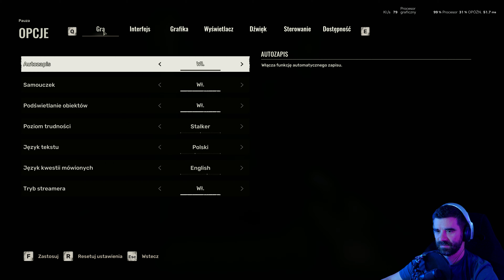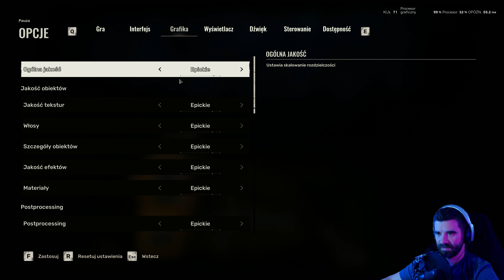S.T.A.L.K.E.R. 2 #1 - Pierwsze wrażenia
Poznaj sekrety zakazanej zony w Czarnobylu, gdzie czekają na ciebie zabójczy wrogowie, śmiertelne anomalie i potężne artefakty. Przebijając się przez Serce Czarnobyla poznasz też swoją historię. Z rozmysłem wybieraj drogę, ponieważ twoje działania wpływają na przyszłość całej ludzkości.